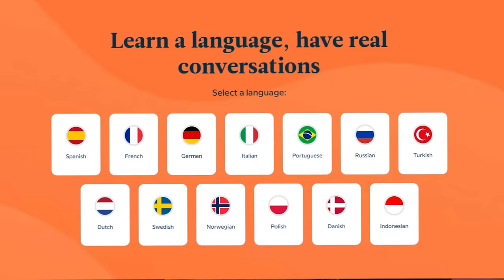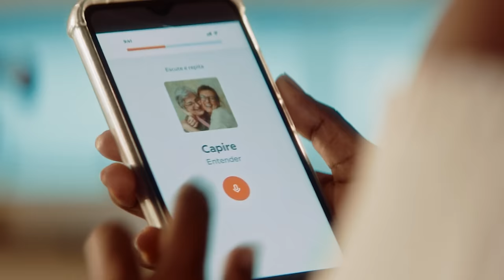Roasting Our Trash Taste in TV Shows | Trash Taste #126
🥤Buy Sydsnaps Waifu Cups this Nov 28th! with code [trashtaste]

00:00:00 We have a new 3x3 for you
00:01:12 How difficult it was to make the list
00:02:29 The rules of this 3x3
00:05:03 Connor starts
00:08:09 Come Dine With Me
00:14:41 Peep Show
00:21:30 Gamersupps
00:22:41 Taskmaster
00:28:05 Mindhunter
00:32:35 Hannah Montana
00:38:07 Mad Men
00:42:07 Futurama
00:45:03 Arcane
00:45:50 Breaking Bad and Better Call Saul
00:54:59 Joey's turn
00:55:14 Bokksu
00:56:35 What is this
00:57:18 The Simpsons
01:03:06 Spicks And Specks
01:05:42 Gaki no Tsukai ya Arahende
01:08:31 The Addams Family
01:14:14 Mythbusters
01:17:29 Ed, Edd n Eddy
01:21:14 Arthur
01:22:59 All Aussie Adventures
01:25:43 Fat Pizza
01:30:07 Babbel
01:31:36 Garnt surprisingly likes sci-fi
01:33:17 Battlestar Galactica
01:37:25 Dr. Who
01:43:58 Game of Thrones
01:50:25 The Good Place
01:55:02 Black Mirror
01:58:04 Love, Death and Robots
02:00:10 It's Always Sunny in Philadelphia
02:03:53 Chernobyl
02:09:19 Justice League
02:15:21 People with good taste in TV